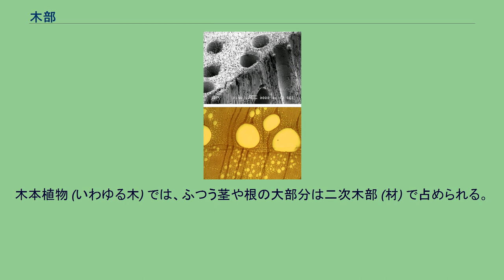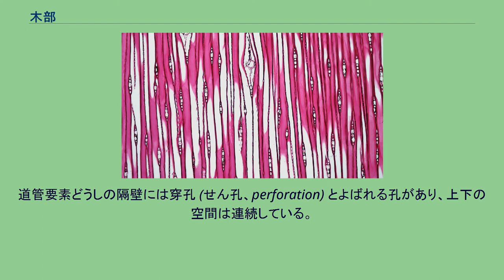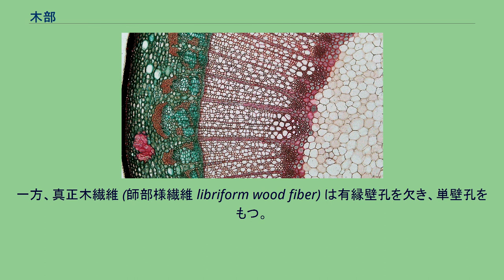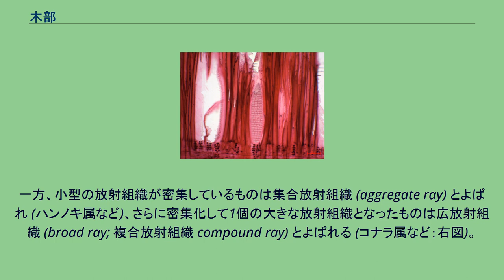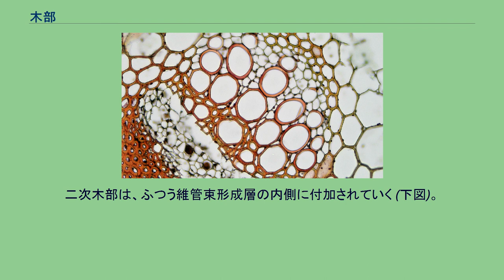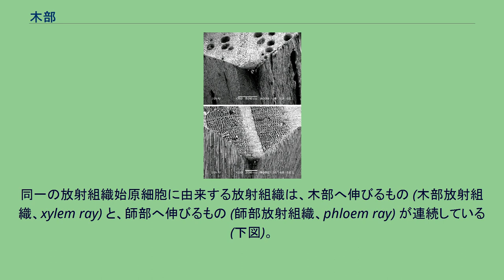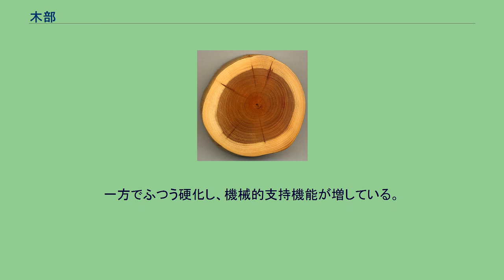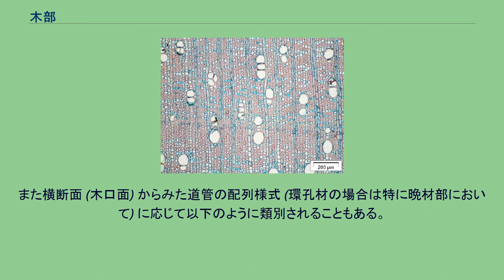木部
木部 (xylem) は根で吸収された水・無機養分 (水色) の通路となり、また植物体を支える強度を付与する. 一方、師部 (phloem) は光合成産物 (オレンジ色) などの有機物の通路となる. 木部 (もくぶ、xylem) とは、維管束植物 (シダ植物や種子植物) の維管束を構成する2つの複合組織のうちの1つであり (もう1つは師部)、道管や仮道管組織、木部繊維組織、木部柔組織からなる。
また、形成される場所によって、頂端分裂組織に由来する一次木部と、維管束形成層に由来する二次木部に分けられる。
木本植物 (いわゆる木) では、ふつう茎や根の大部分は二次木部 (材) で占められる。
木部は、水や無機養分の通道、および植物体の機械的支持の役割を担っている。
ヒマワリ (キク科) の茎の一次木部. 厚い細胞壁 (赤色) の大型の細胞は道管要素、その周囲の薄い細胞壁の細胞は木部柔細胞、やや左下の厚い細胞壁をもつ小型の細胞は木部繊維 (その左下は師管、左下隅の厚壁細胞は師部繊維). ナラ (ブナ科) の茎の二次木部. 大型〜中型の細胞は道管要素、大部分を占める小型の細胞は木部繊維. 横向きの筋のようにならんでいる構造は木部柔細胞からなる放射組織. 木部は、管状要素 (道管要素や仮道管)、木部繊維、木部柔細胞からなる (右図)。
これらの細胞は、木部要素 (xylem elements) ともよばれる。
木部柔細胞以外は、ふつう木化 (リグニン化) した厚い二次細胞壁をもつ死んだ細胞 (成熟した段階では原形質を失う) である。
トウモロコシ (イネ科) の茎の縦断面. 中央付近に階紋肥厚をもつ道管が見える. コロラドモミ (マツ科) の仮道管組織の縦断面. 仮道管の間は壁孔 (二重円構造として見える) で通道している. 管状要素 (かんじょうようそ、tracheary element) は管状の死細胞 (成熟した状態では原形質を失う) であり、リグニンを含む二次細胞壁によって肥厚した細胞壁からなる。
管状要素の二次肥厚の様式には多様性があり、環紋肥厚、らせん紋肥厚、階紋肥厚、網紋肥厚、孔紋肥厚などがある (→詳細は道管#管状要素の肥厚様式を参照)。
維管束植物の管状要素には、道管要素と仮道管がある。
いずれも、地下で根によって吸収された水や無機養分が地上部の茎や葉に供給される際の通路となる (→詳細は道管#木部輸送を参照)。
仮道管の場合は、通道に加えて植物体の機械的支持も担っている。
被子植物の多くは道管要素 (導管要素、vessel element) をもち、上下端で縦につながって道管 (導管、vessel) を形成している (右図)。
道管要素どうしの隔壁には穿孔 (せん孔、perforation) とよばれる孔があり、上下の空間は連続している。
道管要素は仮道管 (下記) にくらべると太く短いことが多い。
被子植物以外の維管束植物 (シダ植物や裸子植物) はふつう道管をもたず、仮道管 (仮導管、tracheid) からなる仮道管組織 (仮導管組織、tracheid tissue) が存在する (右図)。
仮道管は道管要素に較べて細長く、両端が尖った紡錘形であり、穿孔をもたない。
水や無機養分は細胞壁が肥厚していない部分を通して通道する。
この細胞壁が薄い部分はしばしば孔状であり、壁孔 (pit) とよばれる (完全な孔ではなく一次細胞壁で仕切られている)。
壁孔は道管要素にも存在する。
被子植物の多くは道管をもつが、アンボレラ科、シキミモドキ科、ヤマグルマ科、さまざまな水生植物 (スイレン科、ウキクサなど) のように道管をもたないものもおり、無道管被子植物とよばれる。
一方、シダ植物や裸子植物の中には、イワヒバ属 (ヒカゲノカズラ綱)、トクサ属 (トクサ綱)、ワラビ (ウラボシ綱)、グネツム綱のように道管をもつものも少数知られる。
ナラ (ブナ科) の二次木部縦断面 (接線断面). やや太く仕切りがある列は道管、丸い細胞が縦にならんだものは放射柔組織、それ以外の細長い細胞は木部繊維. 道管をもつ植物は、木部繊維 (もくぶせんい、xylem fiber, wood fiber) からなる木部繊維組織 (xylem fiber tissue, wood fiber tissue) をもつ (右図)。
木部繊維は細長い死細胞 (成熟した状態では細胞壁のみ) であり、仮導管 (上記) に類似しているが、より厚く肥厚してふつう通道能はほとんどなく、...